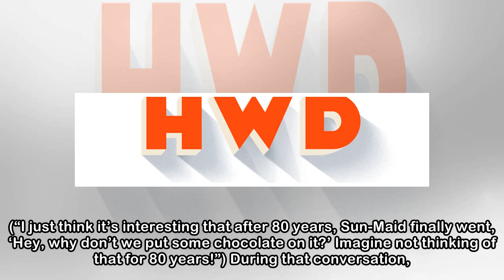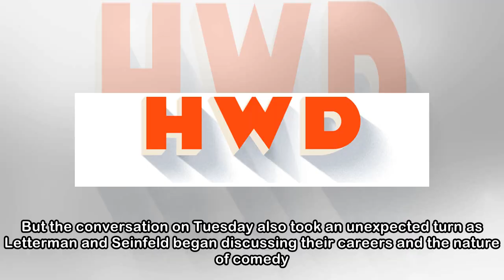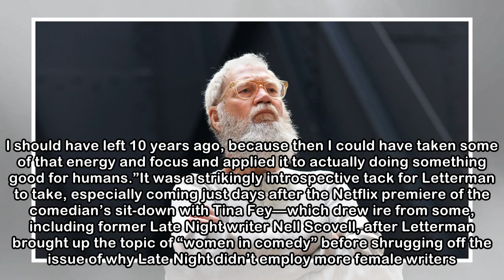Letterman Loves Michelle Wolf, Wishes He’d Left Late Show Years Before He Did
By Tom Williams/CQ Roll Call/AP Images. Add David Letterman to the list of comedians defending Michelle Wolf following her outrage-stoking White House Correspondents’ Association dinner performance. A...